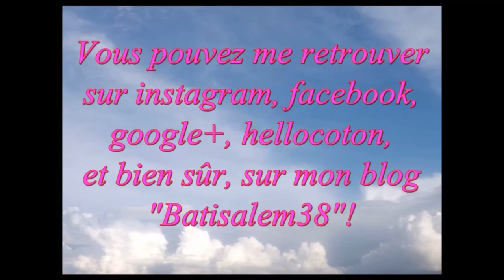Mes favoris du moment!!!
Biz!!!

MES LIENS

*Et sur Snapchat : batisalem gigi

INFOS UTILES